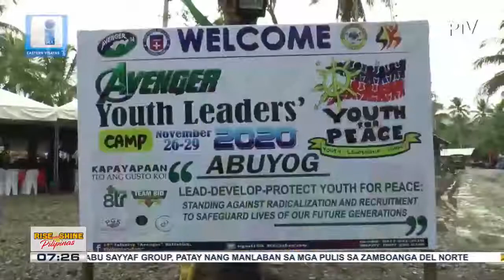Mga youth leader sa Leyte, gumawa ng liham para sa mga rebeldeng NPA